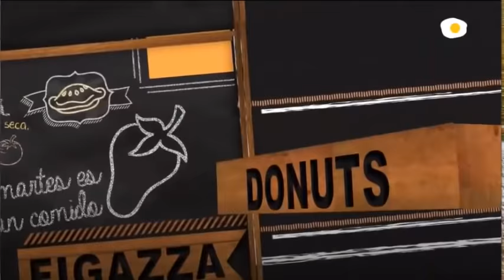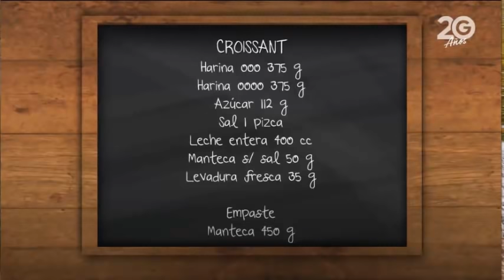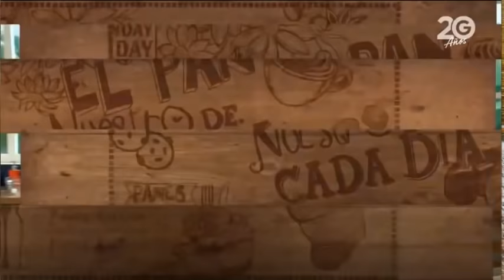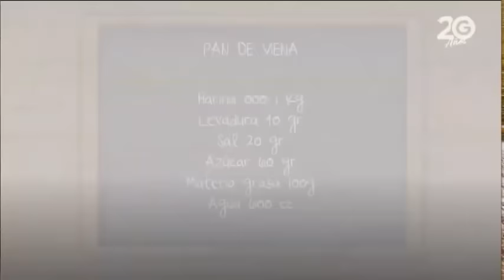El Pan Nuestro de Cada Día ►Croissant ♦ Pan de Viena◄